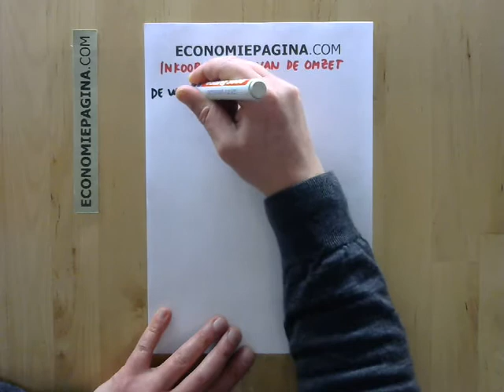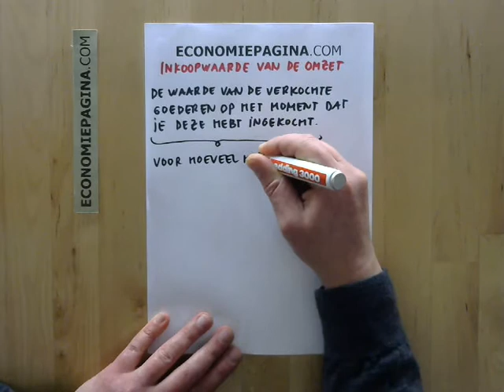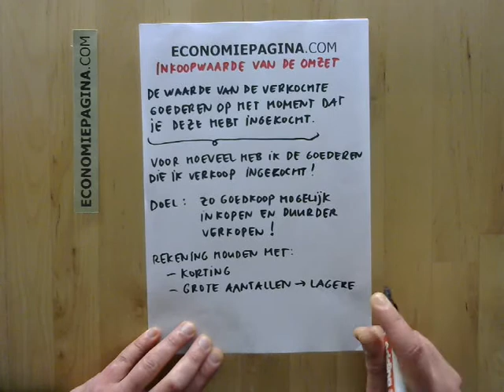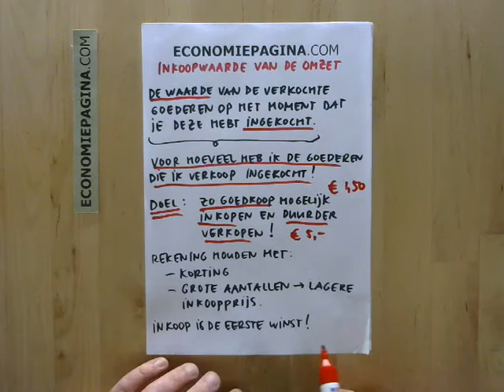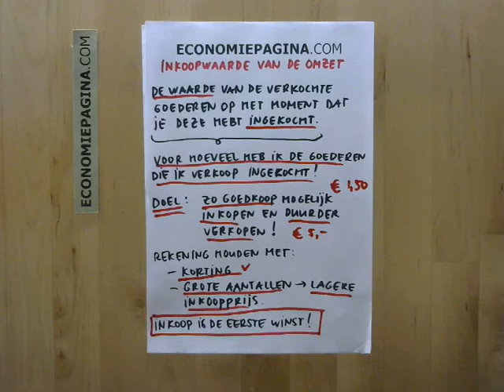Inkoopwaarde van de omzet (Economiepagina.com)